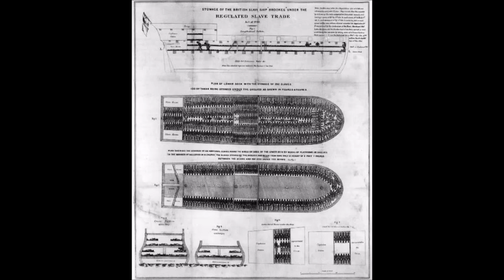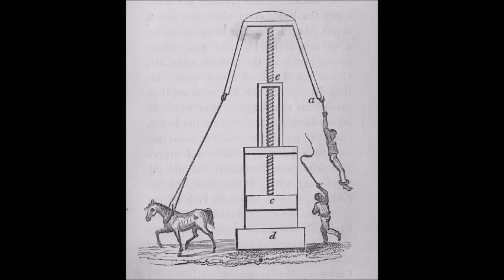Reparations By King Astro Sugar Mass 44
Calypso surrounding  Reparations
Arranged, produced & mastered by ABO's Digital Factory
Written by Crieghton " Crusader" Pencheon
Performed by King Astro